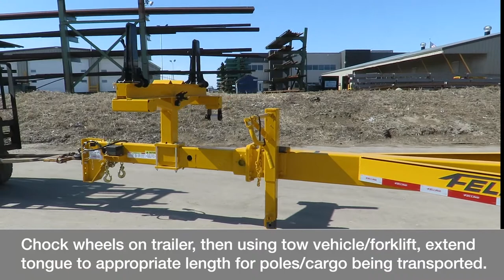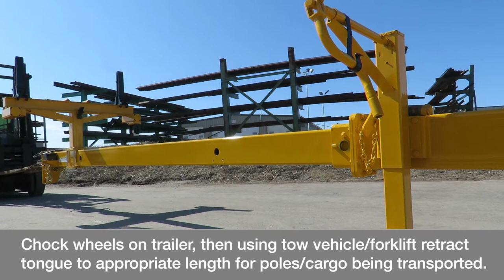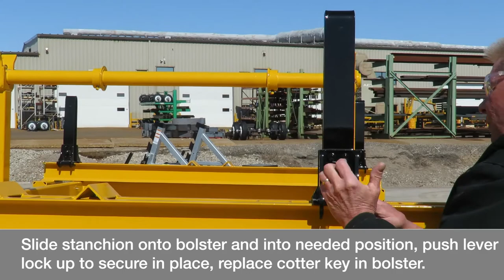Felling Trailers' PCD - Pole/Cargo/Dump Operation Demonstration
The PCD, Pole/Cargo/Dump trailer is the newest addition to Felling Trailers' utilities-based product line. The PCD model class is a true workhorse of Felling Trailers' Utility/Telecom solutions. An operator can carry out a host of transport runs without changing out trailers. The Pole/Cargo/Dump can transport poles, backfill, debris, and even reels with the optional removable reel stands. It is one unit with the functionality of four.  Watch this brief demonstration video where Felling's Utility/Telecom Product Specialist, Mark Rapp will walk you through the basic operation of the trailer.
Operator safety, functionality, and maintenance are prime factors when any company is looking into equipment acquisition. These same factors are even more vital in the Utility & Telcom Industry as they serve, build, and maintain infrastructures for their state and local regions. Thus the PCD's multi-use capabilities can assure operators many years of reliable, time-saving, trouble-free service.
The PCD has a 24’ retracted overall length, equipped with a telescoping tongue. When fully extended, it increases the overall length to 40', creating the ability to haul utility poles up to 60' in length. Removable 96" wide bolster with sliding, removable 21" lever lock stanchions. A 45" wide bolster is included in the base spec with 60" and 96" wide front bolster options, with sliding 21” lever lock stanchions. All bolster locations include a strap winch and 4” x 30’ nylon straps to secure the utility poles. The PCD model class consists of three models with GVWRs (gross vehicle weight rating) ranging from 16,000 lbs. to 23,000 lbs.